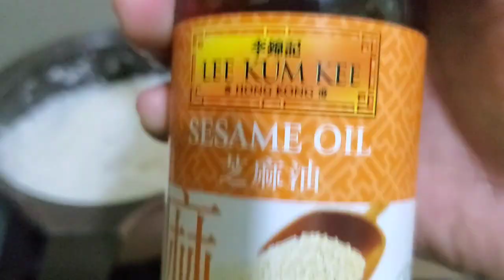WHAT MY DAY IN QUARANTINE LOOKS LIKE | Kristelle Avih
hi sizmars! I'm sharing with you guys an average day in my quarantine life hahahaha hope you enjoy it! stay safe and stay home friends!!!